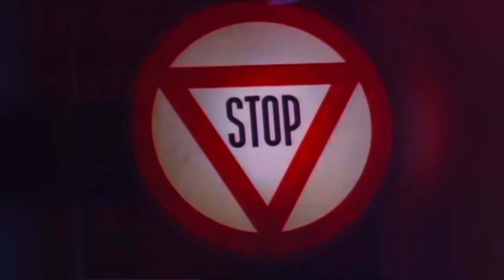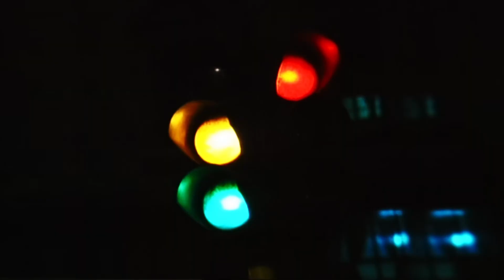CORO Feat TALEESA BECAUSE THE NIGHT VIDEO POP 90S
EXTENDED AUDIO & VIDEO 12"